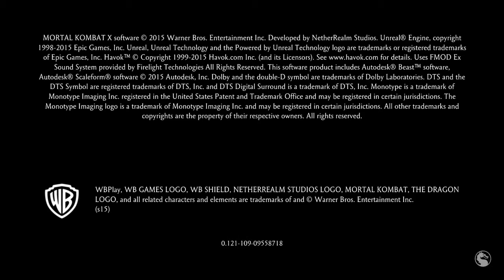Mortal Kombat X Gameplay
Here's some gameplay from Mortal Kombat X featuring characters both old and new with some gruesome fatalities.

Mortal Kombat X is developed by NetherRealm Studios and published by Warner Bros Interactive. Available now for the PS4, Xbox One, and PC.